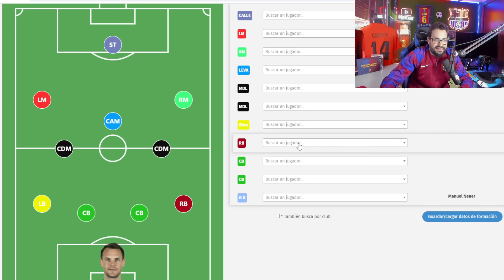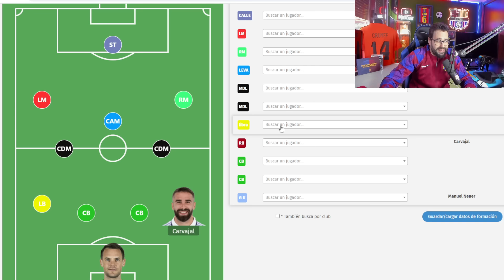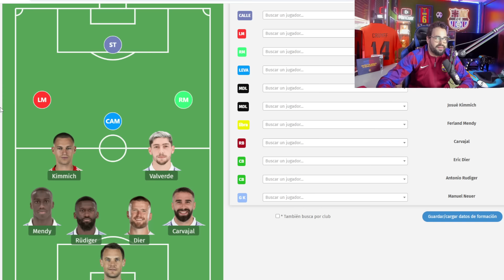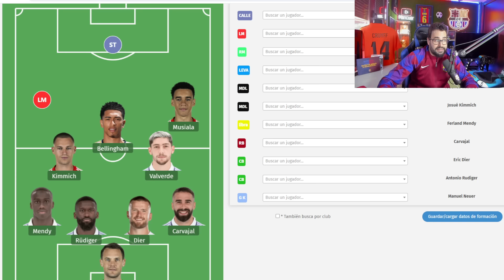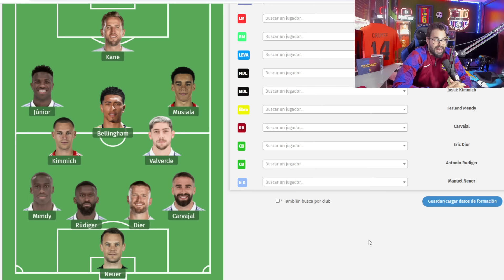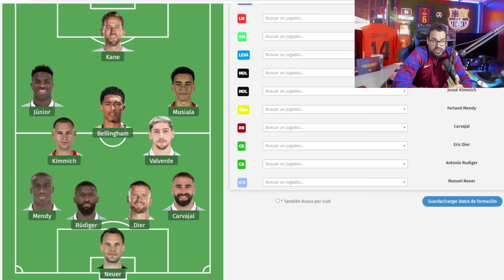¡MI ONCE IDEAL entre MADRID y BAYERN! VINICIUS, KIMMICH, MUSIALA,VALVERDE... ¡VIENE la CHAMPIONS!